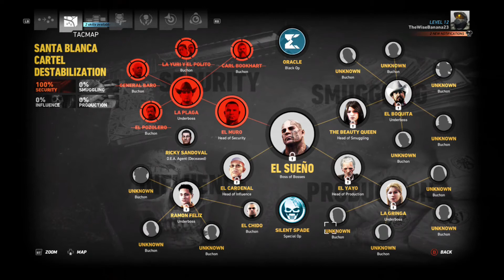El Muro Ghost Recon Wildlands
In this video, I explain how to capture the head of security EL Muro in Ghost Recon Wildlands. This mission is hard unless you base jump off a cliff or parachute from a plane/ helicopter. Leave questions in the comment section below. I hope you guys liked this video I am continuing the campaign and now working on disabling production.